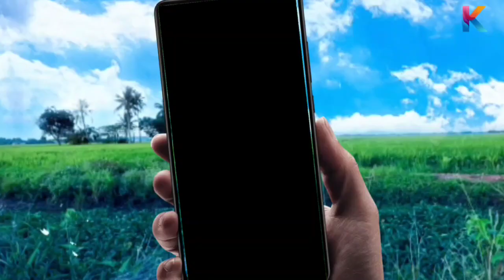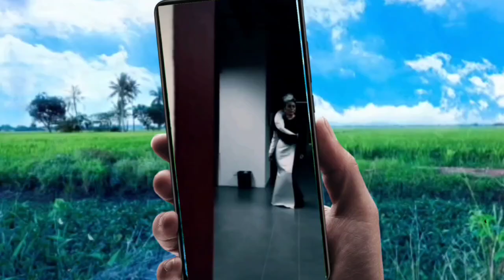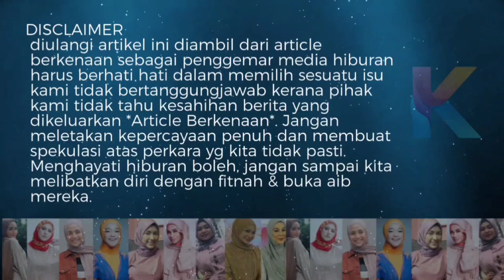Surat Utk Ayah! Kerana Ex Suami, Amelina XDapat Jumpa Ayah Sehingga Menutup Mata!